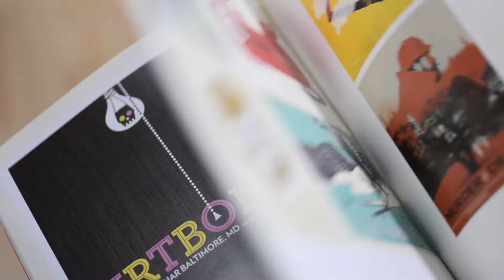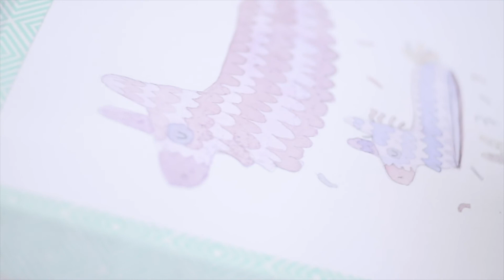Tutorial: técnicas básica de acuarela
Si entre sus primeros recuerdos de la acuarela hay una sola clase de artes en el colegio y un kit cualquiera que salió de quién sabe dónde, no tema. En este tutorial, Carolina Alarcón, o Alinailustra, le enseñará lo que necesita saber para empezar a dominar esta técnica.